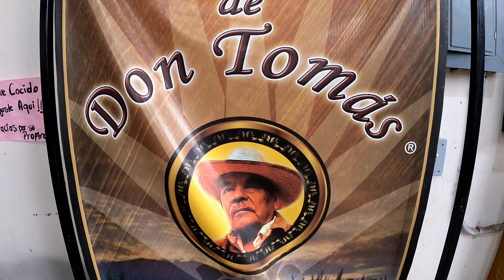DESTILADORA DON TOMAS TEQUILA, JALISCO